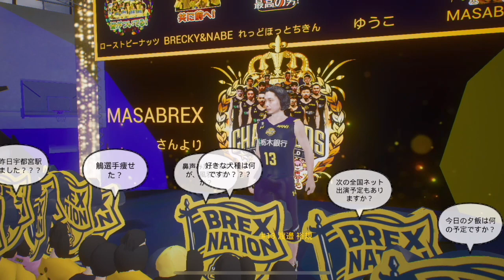【VR BREX WORLD】2021年7月8日(木) #13 渡邉裕規選手出演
2021年7月8日(木) VR BREX WORLD
#13 渡邉選手が出演しました。

▼宇都宮ブレックス 公式アカウント
公式WEBサイト